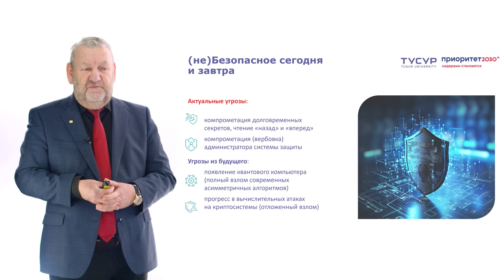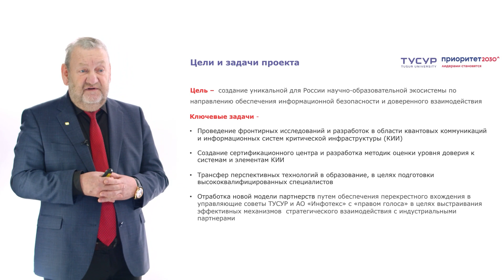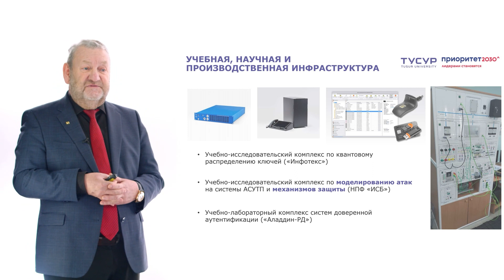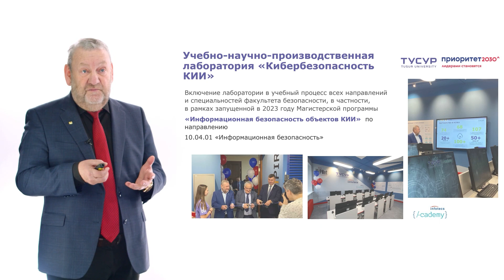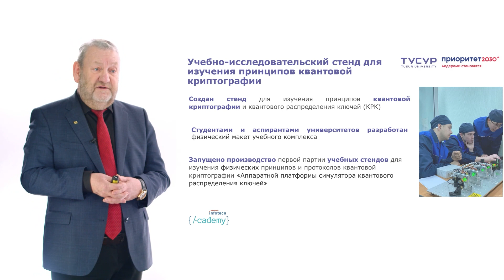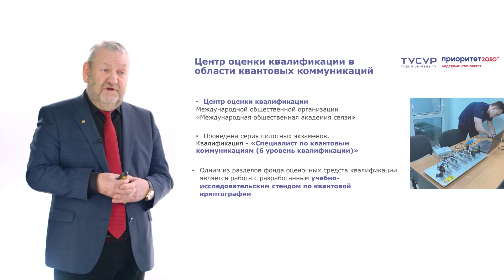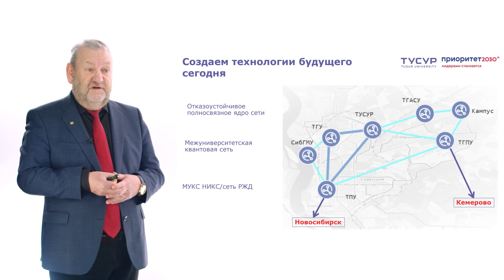Президент ТУСУРа рассказал о планах работы Центра превосходства «Безопасные цифровые технологии»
Реализованные проекты, работа с промышленными партнерами и планы на ближайшее будущее: президент ТУСУРа, директор Института системной интеграции и безопасности Александр Шелупанов рассказал, как Центр превосходства «Безопасные цифровые технологии», созданный в рамках программы развития «Приоритет 2030», будет помогать созданию уникальной для нашей страны научно-образовательной экосистемы по направлению обеспечения информационной безопасности и доверенного взаимодействия.